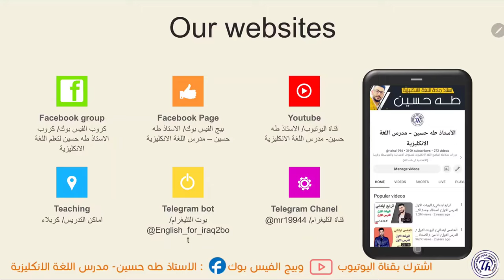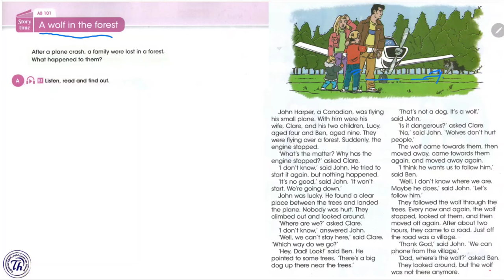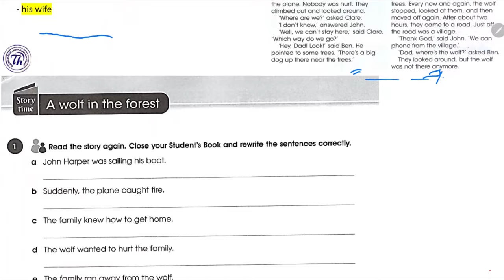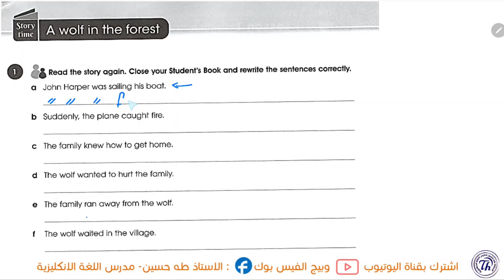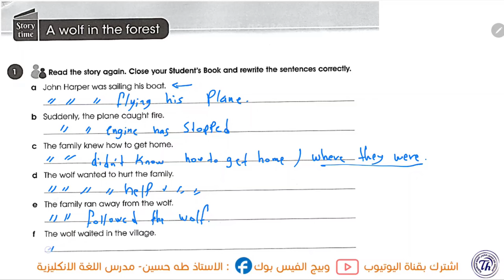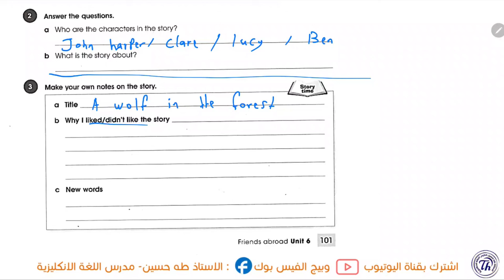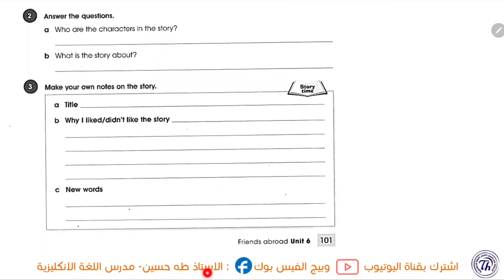انكليزي الاول متوسط المنهج الجديد/ اليونت السادس الدرس العاشر/ قصة ذئب في الغابة/ الاستاذ طه حسين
شرح اليونت السادس/ الدرس العاشر/ الاول متوسط المنهج الجديد + حل كتاب النشاط+ نماذج امثلة وصيغ اسئلة للموضوع/ الاستاذ طه حسين. تابع سلسلة الشروحات هذه اول بأول وستضمن ال100 درجة في الامتحان التحريري ان شاء الله. تم توفير الملزمة عبر وكلاء الطابعي الموضحين في المنشور ادناه كذلك يتم نشر صور الملزمة عبر بيج الفيس بوك ادناه صفحتي على الفيس بوك كروبنا على الفيس بوك قناتنا على التليغرام